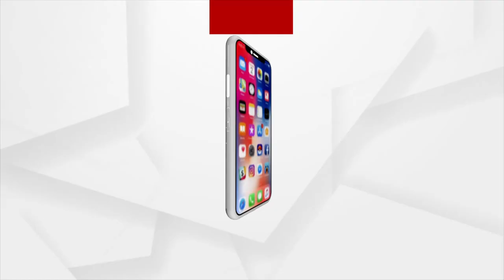ଜନ ଅଡିଟ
ଜଗତସିଂପୁରର ଜଗନ୍ନାଥପୁର ରୁ...।